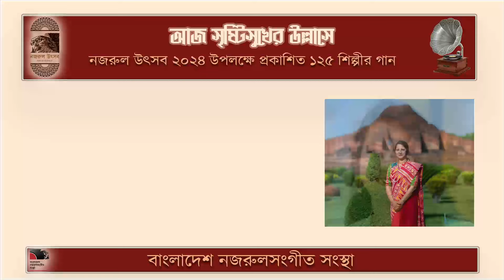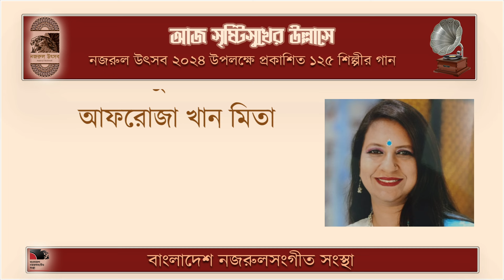ও বন্ধু! দেখলে তোমায় ।। O Bondhu Dekhle Tomay ।। আফরোজা খান মিতা ।। Afroza Khan Mita